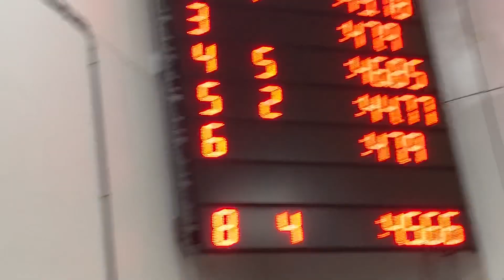A championship 50 backstroke